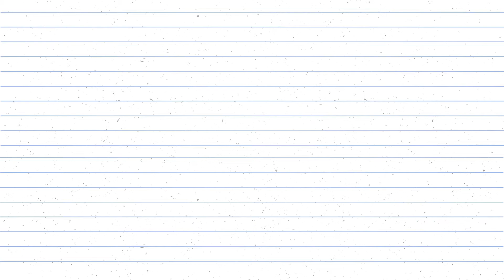Apa Iya Semua Manusia Terlahir Berdosa ? Trus Kalo Bayi Meninggal Gimana ?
Shalom,
Yuk mari kita duduk bareng santai bersama sambil bahas hal - hal yang sekiranya bisa menambah
wawasan kita dan juga pastinya memberkati kita semua !!

Ikuti terus acara ini dengan segmen yang berbeda - beda.. So don't miss it guys !! : )

Yuk kenal lebih lanjut dengan host - host kami

Silvi                              : silvianakartawidjaja (IG)
Reinhard                     : yhzkl (IG)
Benny                         : ben_andr345 (IG)
Vony                           : vonymig

Semoga menjadi berkat, Tuhan Yesus memberkati
Jika berkenan jangan lupa follow social media kami di bawah, jangan lupa juga untuk bisa subscribe channel youtube kami ini dan nyalakan lonceng notifikasinya untuk terus dapat update - update video terbaru dari kami.

Saudara - saudara juga bisa ikut bantu pelayanan digital kami ini dengan mensupport via

Join us
Treepark Apartement Sunburst BSD LT 1 LOT II.17, Serpong, Tangerang Selatan